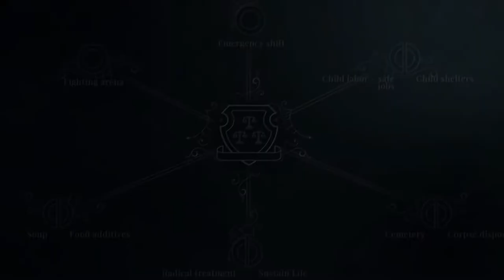Frostpunk - Free for Lifetime (Ends 10-06-2021) Epicgames Giveaway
Claim Frostpunk for free via Epic Games Store! Frostpunk is a fun survival city builder game. Don´t miss it!

Instructions:
1. Login into your Epic Games Store account.
2. Click the button to add the game to your library

Hardware:
POWER: 500W
BOARD: ASROCK - PLACA N68-GS4 FX, AMD, AM3+
CPU: AMD - FX-6300 Six-Core 3.5Ghz 95W AM3+
GRÁFICA: Nvidia GTX 1050TI 4GB DDR5
HDD: TOSHIBA 3.5 1TB SATA3 6Gb / S 7200RPM
RAM: 8GB 1600MHz CL11 DIMM